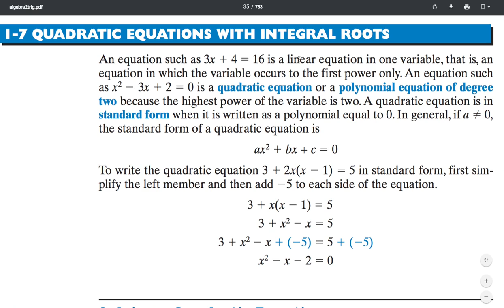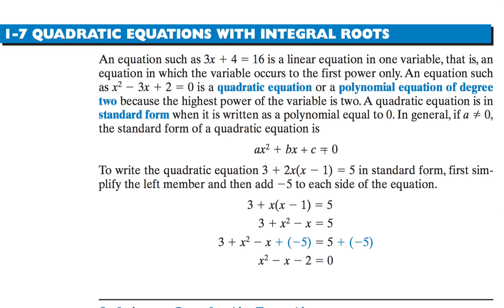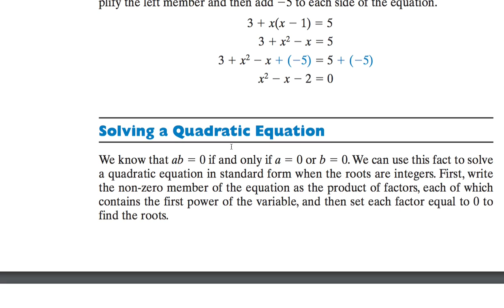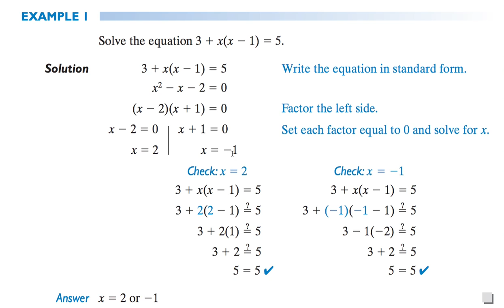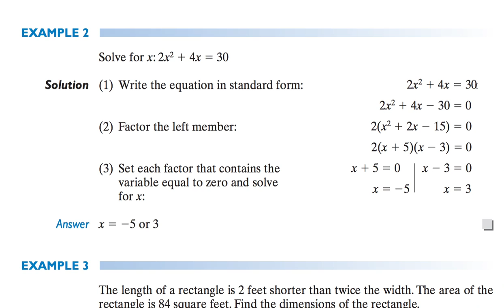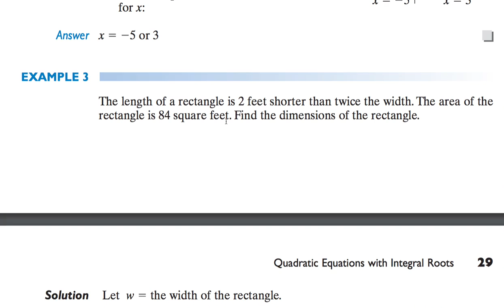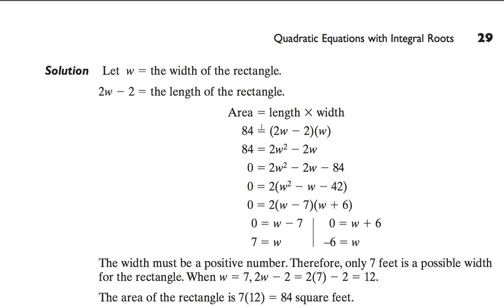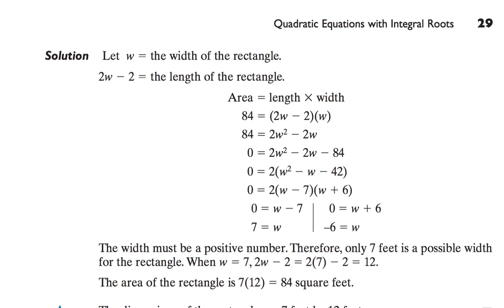[수학의 구조] 217 QUADRATIC EQUATIONS WITH INTEGRAL ROOTS